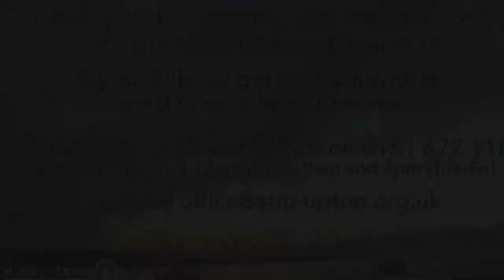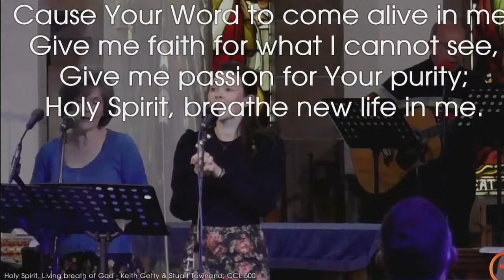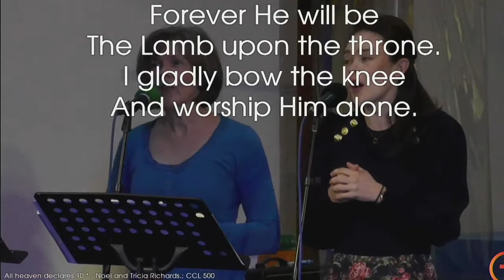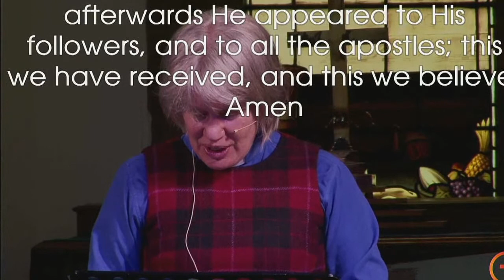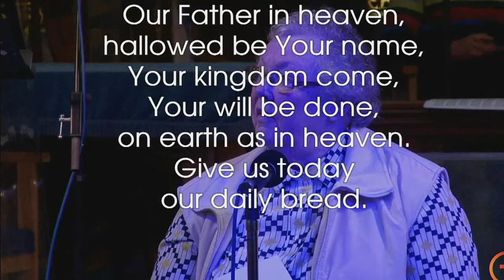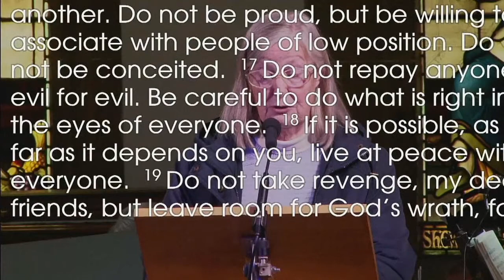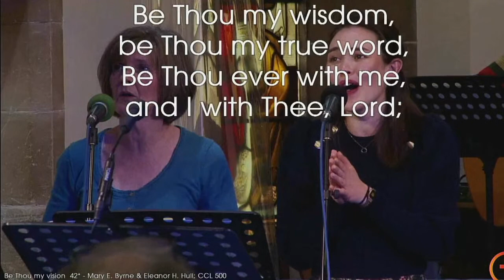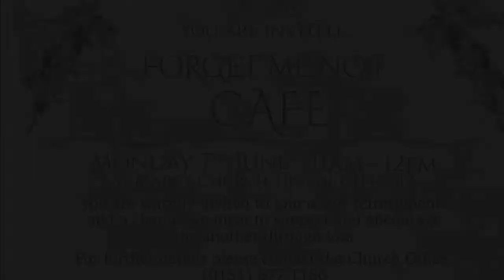St Mary's Upton // Early Service - Sunday 23rd May 2021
Sunday 23rd May 2021 - Live streamed service from St Mary's Church Upton

For other information and updates, head to the St Mary's

 Music [CCL 500]
- - He Will Hold Me Fast (Words vv 1-2: Ada Habershon (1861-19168); Alt.
- Be Thou my vision (Mary E. Byrne / Eleanor H. Hull © Copyright control)